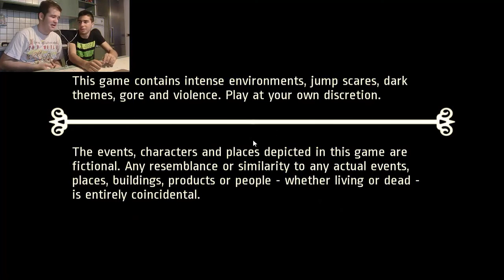Notes Of Obsession Ep 2 - PURE NELLA PAUSA!!?!??!?!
Bella a tutti ragazzi siamo Roma e Rosso ed oggi siamo nel secondo episodio della serie horror Notes Of Obsession, non voglio sprecare troppo fiato perchè ce ne servirà molto! Buona visione